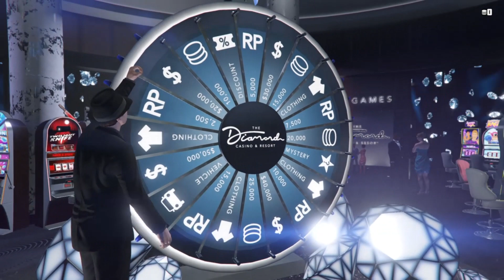GTA5 Moments Video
I've got some videos of me getting the Podium vehicles and glitching through something out by the docks.

The weird thing is for the Purple Lowrider and the Yellow Supercar I got them on the first try. The other car I got a little later.